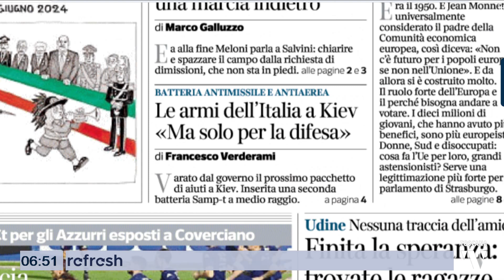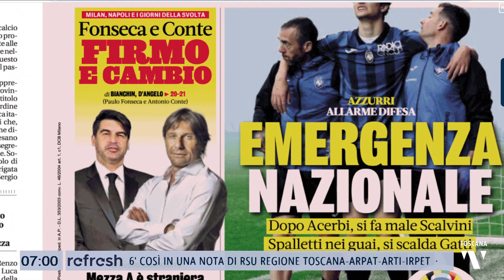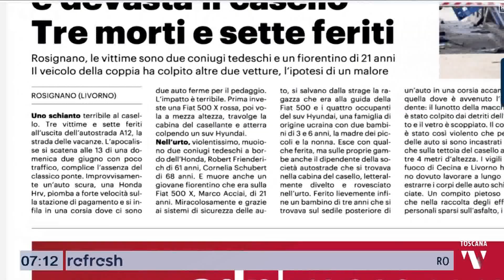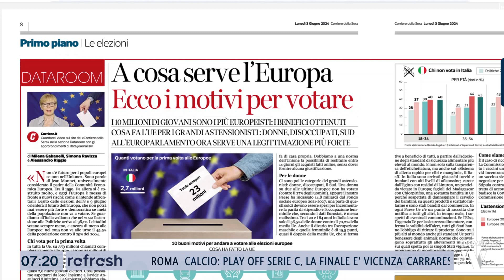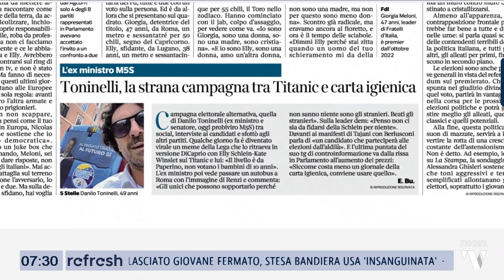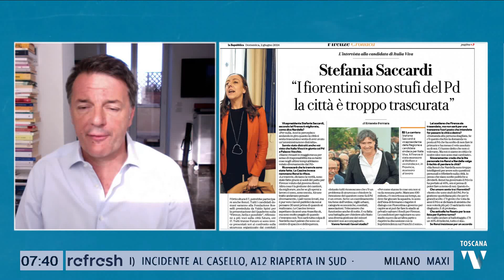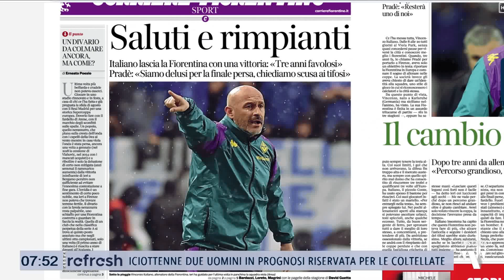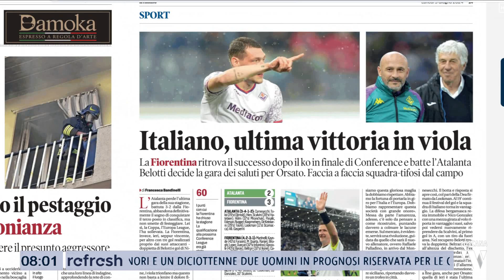2024-06-03 REFRESH - RASSEGNA STAMPA